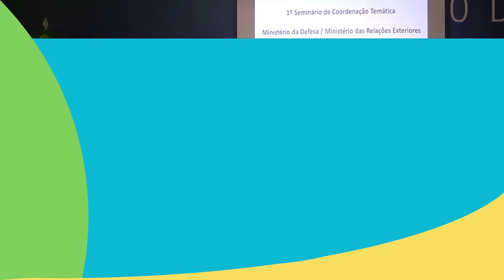IBED promove 1º Seminário de coordenação temática da Defesa e Relações Exteriores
Brasília, 08/12/2106 – Em continuidade ao Diálogo de Alto Nível, o Instituto Brasileiro de Estudos em Defesa Pandiá Calógeras promoveu o 1º Seminário de coordenação temática dos ministérios da Defesa e Relações Exteriores.  O objetivo foi mapear as áreas de interesse comum, e dentro dessas áreas, tópicos que precisam ser ressaltados.